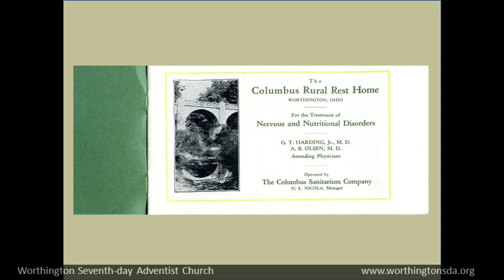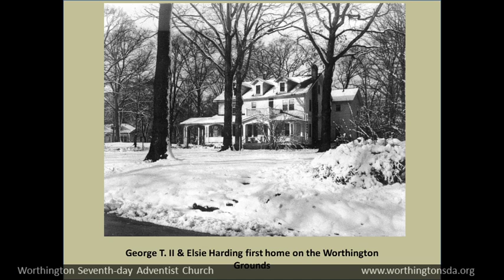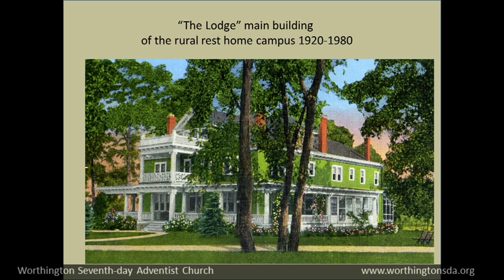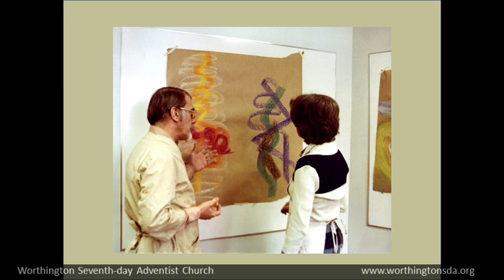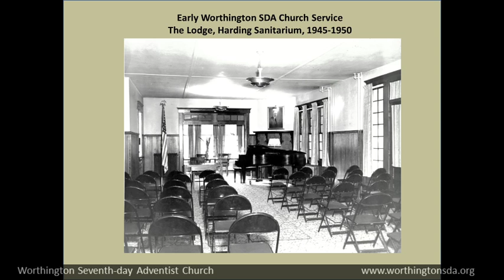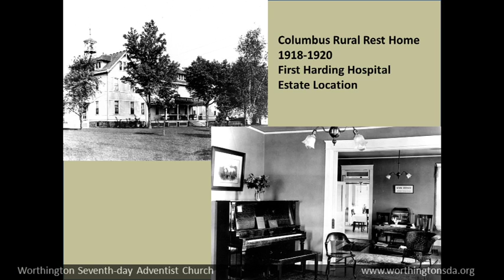Vespers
Recorded Sept 3, 2016, 5:00pm
Vespers - Music and Homily
Dr. George T. Harding IV ModeratorT - Captured Live on Ustream